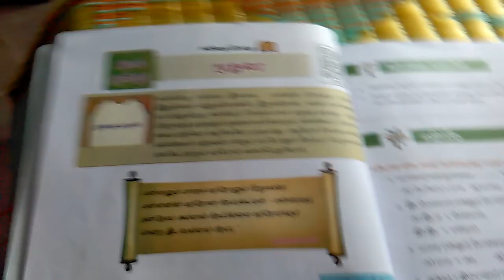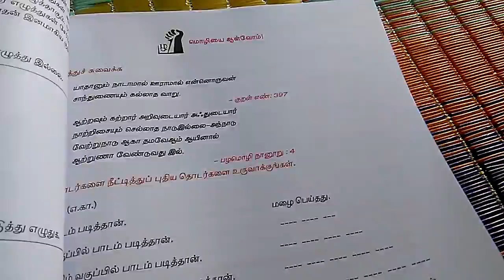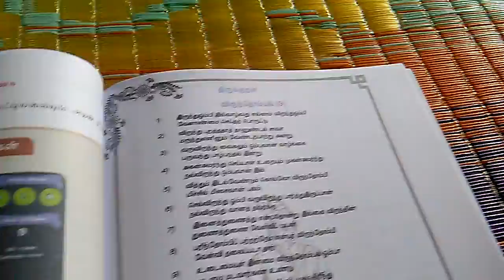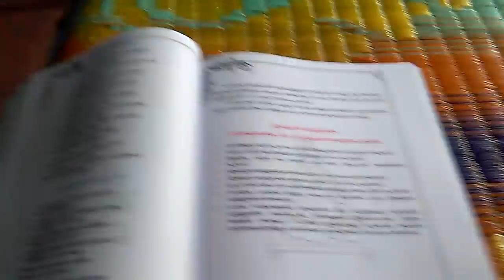6th standard second term book